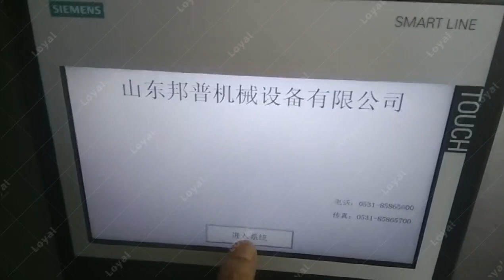2022 How to Microwave Sterilization edible gum-Microwave drying technology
The Microwave Drying Machine is different from the traditional drying machine, which is the overall heating,because the external heat is easy to distribute, so its heat conduction direction and moisture diffusion direction are same. Compared with the traditional drying method, it has the advantages of large drying rate,energy saving, high production efficiency, uniform drying, clean production, easy to realize automatic control and improve product quality, so it is more and more important in various fields of drying.
During the production of edible gum and edible gum products, LEWA pumps can be used at different stages of the process.
High-precision aseptic metering is required in the drying process (transition from a gel state to a solid state), as well as in the subsequent metering of ingredients and the addition of edible gums to finished products (center-filled candy, soft candy, yogurt production, etc.).
Microwave cheese drying and sterilization equipment is designed for the problems encountered in edible gum processing and production.
Features of microwave edible gum sterilization equipment:
1. Selective heating can achieve uniform heating and uniform drying.
2. The sterilization time is short, the speed is fast, and the work efficiency is high.
3. Low temperature sterilization can well preserve the original flavor and nutrients of food.
4. Advanced technology, easy to control and easy to operate.
   There are many characteristics of microwave cheese sterilization equipment. There is no emission of pollutants in the production process, energy saving and environmental protection, labor cost saving, and low energy consumption. It belongs to a new type of sterilization dryer.
The Cheese, Milk Chips Microwave Cheese, Milk Chips Drying Machine is suitable for industry, food, fruits and vegetables, seafood, Chinese medicinal materials, etc., and has a wide range of applications. Make full use of the different harvesting seasons of different crops, use equipment in a time-sharing manner, and improve the utilization rate of equipment and funds.
Advantages of Cheese, Milk Chips Microwave Flower Drying Machine
1. With the function drying, heating, cooking, sterilization, unfreezing, dehydration, inactivation etc.
2. PLC auto or button control system, support data saving, outputting, and printing
3. Microwave power stepless adjustable, temperature and humidity chain intelligent control
4. Speed can be adjusted.
5. The machine size can be adjusted according to users' workshop area.
6. Fast continuous production, which is uniform and thorough
7. The perfect mechanical and electrical integration design, the real-time monitoring of multiple sensors, safe and reliable.
8. Adopt food-grade materials.
9. Production can be monitored, quantified and controlled
What Are The Components Of a Microwave Dryer?
Machine Parts Of Loyal Microwave Dryer
1. Microwave dryer host   2. Microwave generator system
3. Humidity controlling system   4.Transmission Parts
5. PLC and touch screen control panel   6.Observation windows
7.Humidity discharging system  8.Electrical control cabinet
9.Cooling system  10.Hot air recycling and circulation system